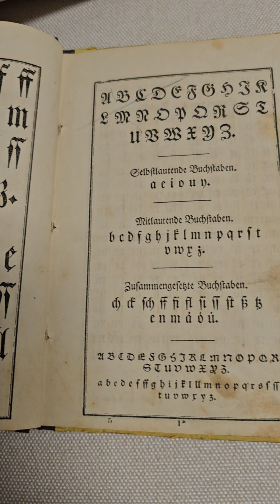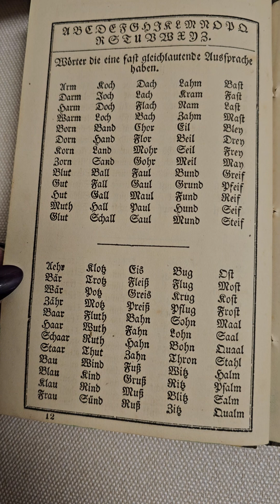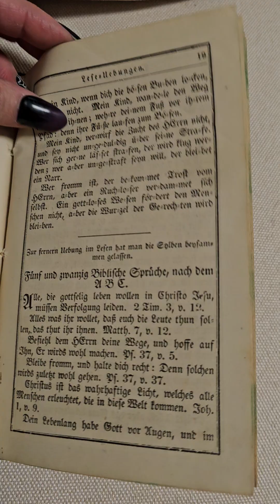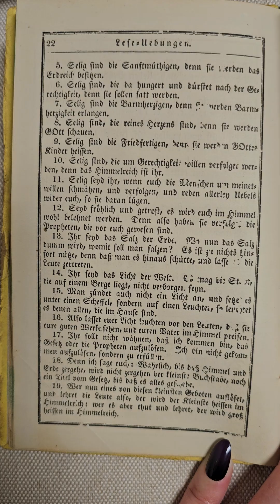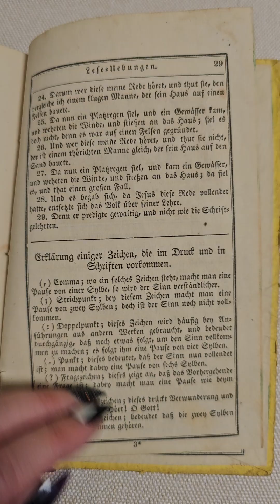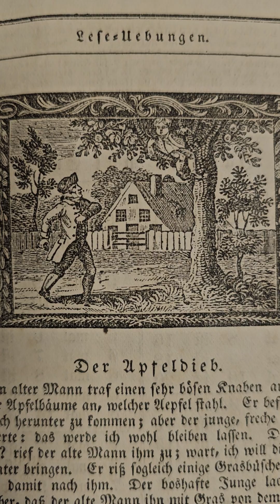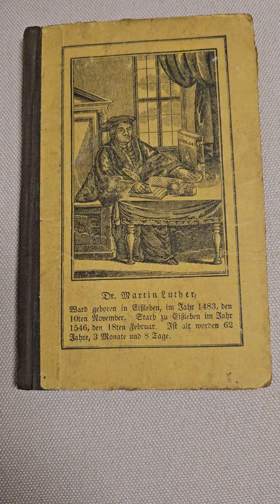Found this beautiful old book. Can you read it?